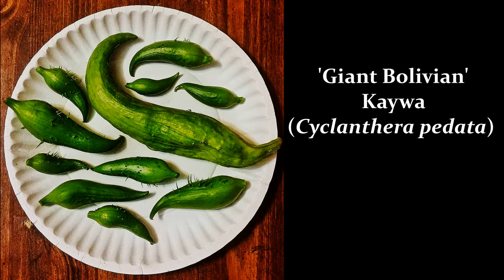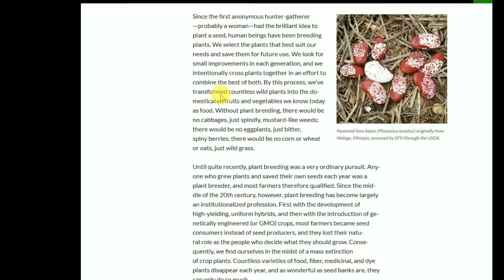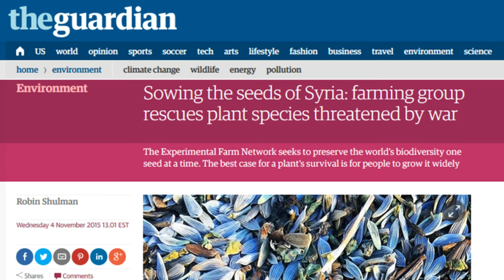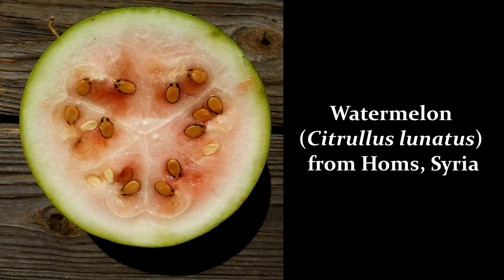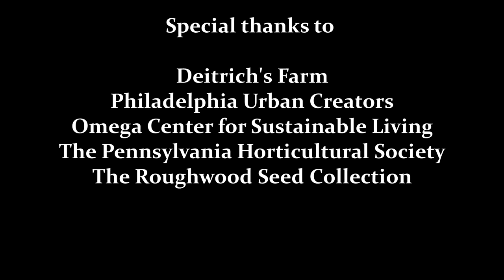Introducing: The Experimental Farm Network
The Experimental Farm Network is building an open-source platform to facilitate participatory plant breeding and agricultural research on a massive scale, with a focus on developing plants and growing systems to combat climate change. Help us change the world!

EFN is a 501(c)3 non-profit cooperative incorporated in the Commonwealth of Pennsylvania as The Experimental Farm Network Cooperative.